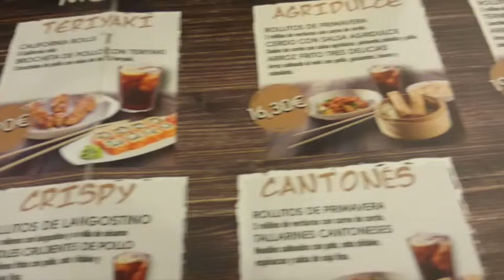Restaurante Tse Yang - Dim Sum Club en Alicante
El restaurante Tse Yang Dim Sum Club de Alicante, está ubicado en el interior del espacio Gourmet Experience de El Corte Inglés. Son especialistas en Dim Sum, el típico plato cantonés similar a un rollito relleno al vapor y lo hacen realmente bueno. Los noddles también están riquísimos. Sin embargo no es un buen sitio para tomar sushi.
Avenida Federico Soto, 1 Alicante
Espacio Gourmet Experience de El Corte Inglés
The Tse Yang Dim Sum Club Restaurant in Alicante, is located inside the space Gourmet Experience of El Corte Inglés.They are specialized in Dim Sum, Cantonese typical dish like steamed stuffed roll, and they do it really good. The noddles are also delicious. However it is not a good place to eat sushi.